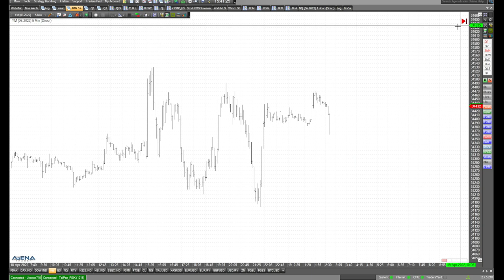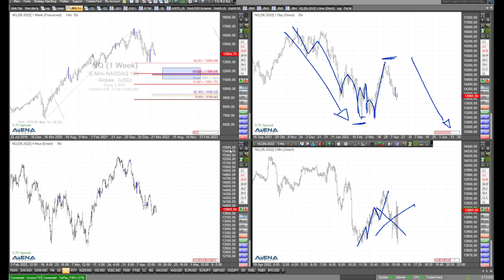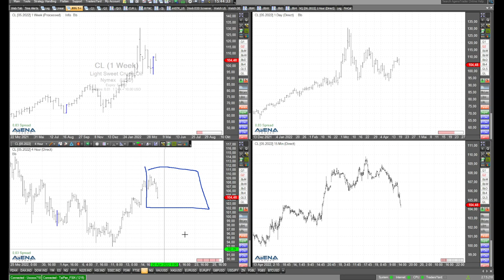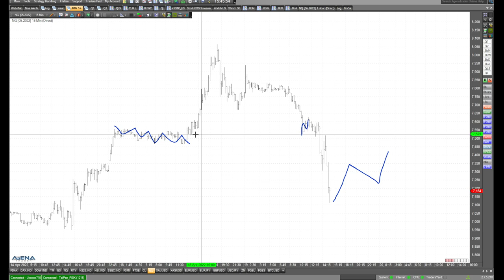Szenarien für US-Indizes, Öl und Gas - Chartanalyse mit Rüdiger Born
Im folgenden aktuellen Video schaue ich auf Szenarien für die US-Indizes Dow Jones, Nasdaq und S&P 500, sowie für Öl und Gas.